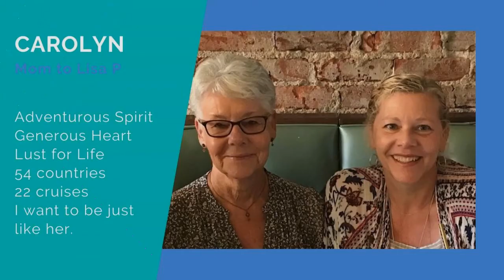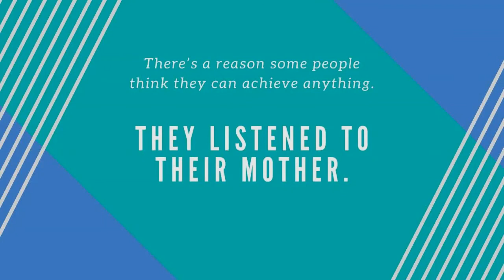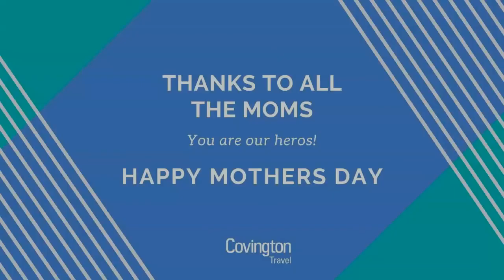Mom Said So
The staff of Covington Travel honors their own Moms and mothers everywhere for making us who we are today. Happy Mother's Day!